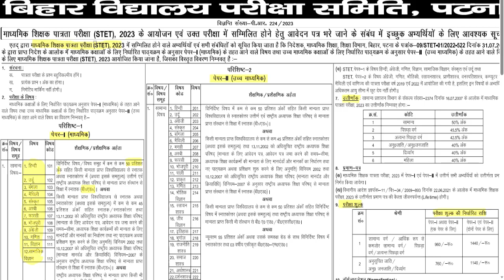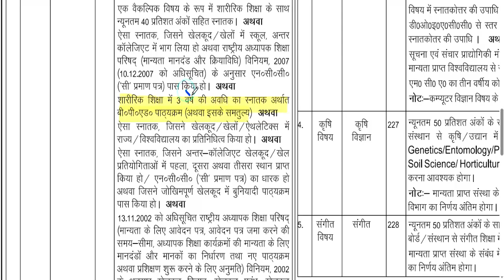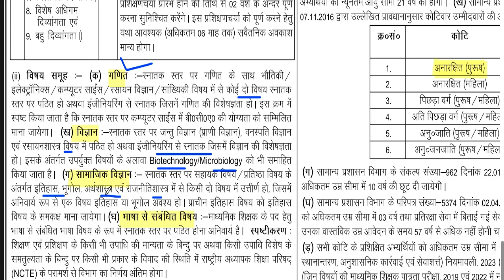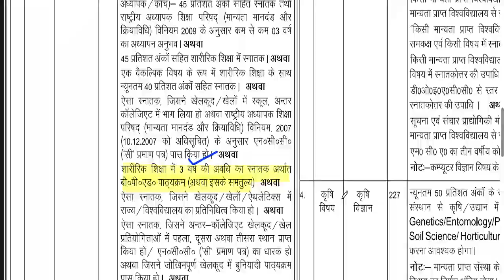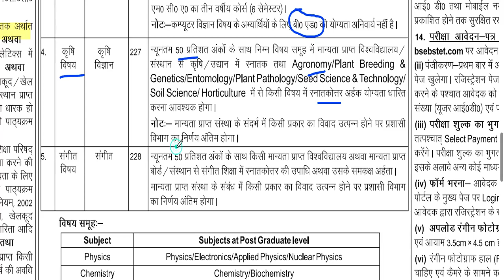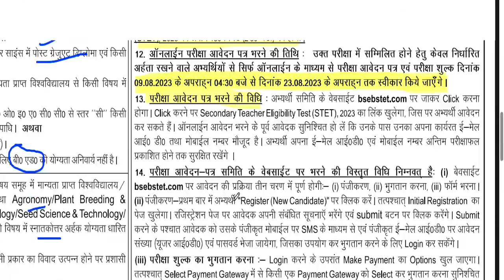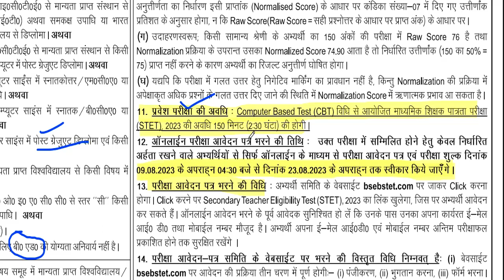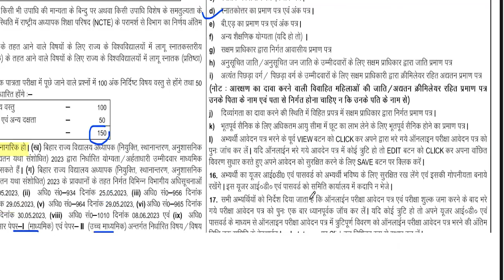बिहार STET 2023 विज्ञापन जारी | आवेदन शुरू | आयु ,योग्यता ,चयन प्रक्रिया || ALL STATE ALLOWED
बिहार STET 2023 विज्ञापन जारी | आवेदन शुरू | आयु ,योग्यता ,चयन प्रक्रिया || ALL STATE ALLOWED || सरकारी शिक्षक भर्ती 2023 | 26000 पद | 8 अगस्त आवेदन शुरू | Salary 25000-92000 | आयु योग्यता चयन | 13 समग्र शिक्षा स्कूलों से शिक्षक भर्ती | वेतन 22000 | सभी राज्य ALLOWED | बिना परीक्षा बने शिक्षक| KGBV समग्र शिक्षा स्कूलों से शिक्षक भर्ती | सभी राज्य ALLOWED | बिना परीक्षा बने शिक्षक आदर्श विद्यालय शिक्षक भर्ती || PRT TGT PRT || सैलरी : Rs 45000 || CTET / TET की जरूरत नहीं कस्तूरवा विद्यालय शिक्षक  भर्ती | Apply का Last date 18 अगस्त | no exam ,no interview |KGBV कस्तूरवा विद्यालय शिक्षक  भर्ती | नया विज्ञापन जारी | no exam ,no interview | आयु ,योग्यता,चयन  आयु ,योग्यता,चयन
1241 POST || KASTURBA GANDHI BALIKA VIDHYALAYA TEACHER RECRUITMENT || COMPLETE INFORMATION1241 KGBV TEACHER VACANCY 2023 |